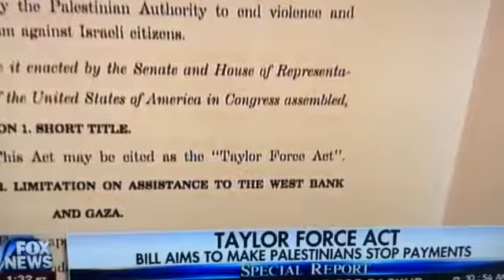Blood money - courtesy of US taxpayers.